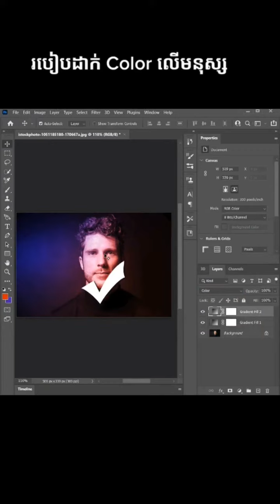របៀបដាក់ Color លើរូបមនុស្ស